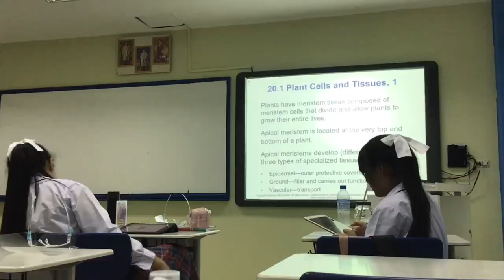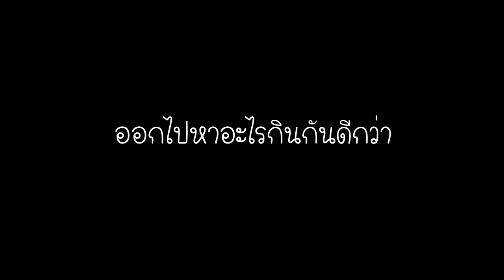เปิดเทอมวันแรก Vlog ไปโรงเรียนกับฟ้า 1 วัน |FluffyFha